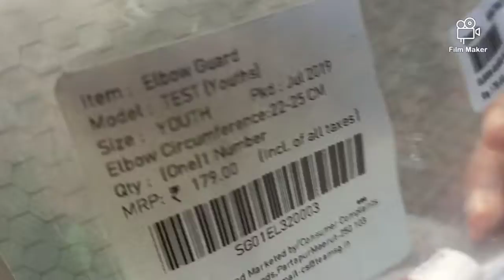My new sg elbow gard cricket